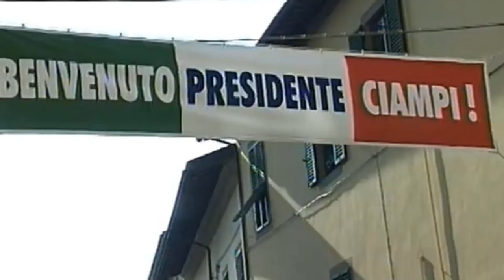Carlo Azeglio Ciampi (1999-2006) - The Ferryman of the European Union - Italian Presidents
Ciampi was elected president thanks to his contributions as governor of Italy's National Bank and prime minister. He is credited for ending the secessionist trend started by Bossi and for allowing Italy to enter the Euro zone in the year 2000. He is by far one of the most patriotic presidents ever, he helped Italians to remember their roots and their values. Furthermore, he is also very wholesome.

Italian Presidents is a series where I, Ipernick, talk about Italian Republic History one president of the republic at the time. Contemporary Italian History is extremely messy, chaotic and unpredictable. Italian politicians are varied and fascinating in their own way and the parliamentary system is a beautiful quagmire. Join in me in this ride full of twist and turns, you won't be disappointed.